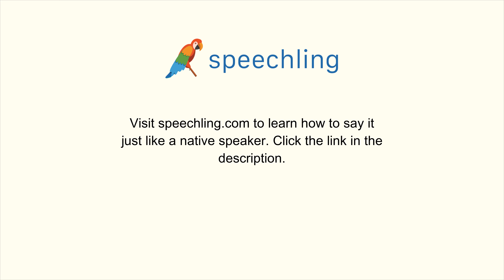スペイン語で"片道切符。"の発音の仕方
男性コーチ
Boleto de ida.

女性コーチ
Boleto de ida.

片道切符。

片道切符。